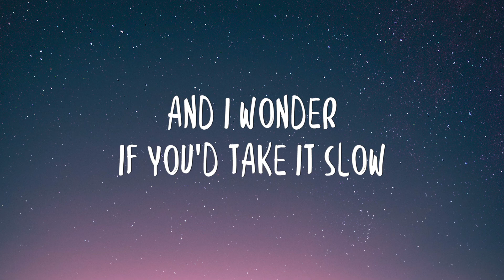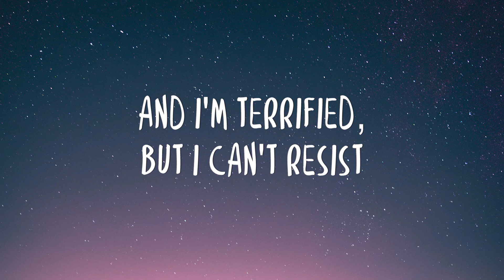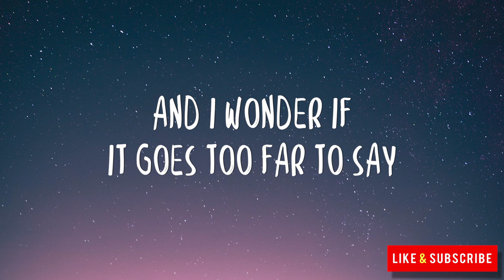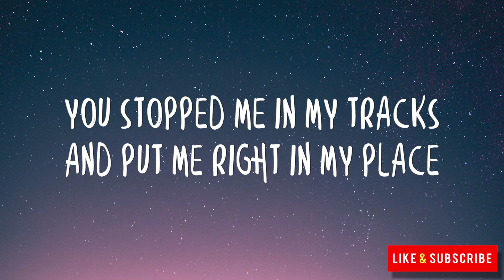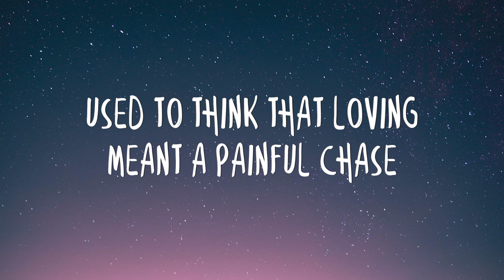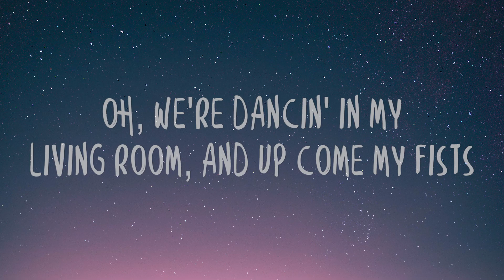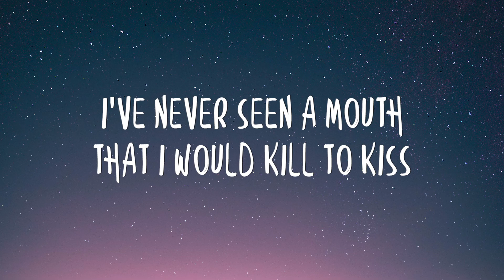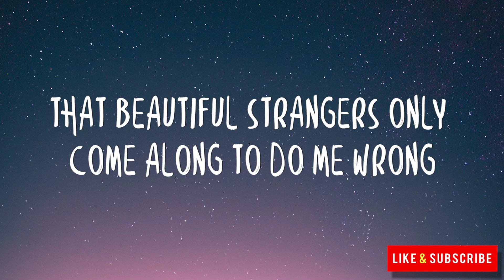Finally//beautiful stranger - Denis Kalytovskyi Cover (Lyrics)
Song: Halsey - Finally // beautiful stranger / Denis Kalytovskyi

Also, to notify you for new upload lyric videos just click the Notification icon (bell icon / 🔔).